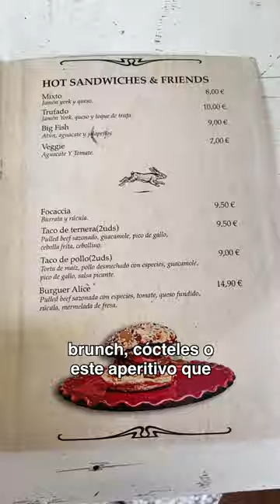Jardín secreto en el Eixample | Barcelona Secreta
Sigue al conejo blanco para llegar a @alicesecret_garden, un sitio ideal para desconectar de la gran ciudad donde podrás disfrutar de pasteles, brunch, aperitivos o cocteles.
:tachuela_redonda:C/ Pau Claris, 90